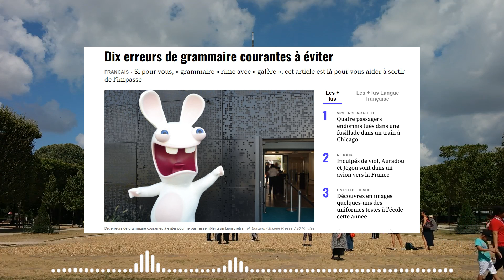Dix erreurs de grammaire courantes à éviter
«Confondre « ou » et « où »
Ce n’est qu’un tout petit accent, mais on a parfois l’impression qu’il va et vient de manière aléatoire. Pas du tout : « ou » évoque le choix (« c’est ceci ou cela »), « où » désigne un emplacement (« où as-tu mis mon cartable ? »). Pensez à l’accent comme à une flèche qui indique l’emplacement.

« Confondre « a » et « à »
Dans le même genre, « a » est le verbe « avoir » conjugué (« il a froid »), quand « à » est une préposition (« je vais à Disneyland »). Là encore, pensez à l’accent comme à une flèche qui indique une direction.

« Pallier à » plutôt que « pallier »
En parlant de la préposition « à », il arrive qu’elle s’incruste là où elle n’a rien à faire. On a tous envie de « pallier à » nos problèmes, mais il suffit d’y pallier tout court. La preuve dans cet article. From 20minutes